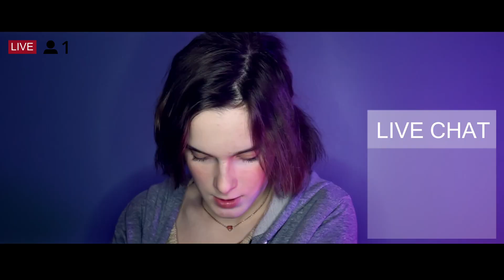"Nobody Cares About Clara" Short Film Teaser Trailer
Written, Filmed, Edited, and Acted by Ella Arlene